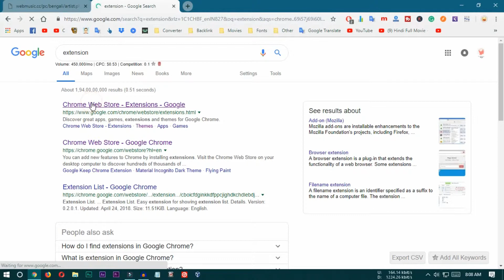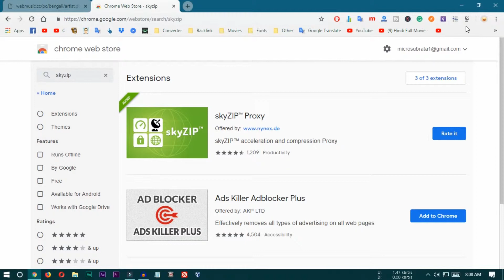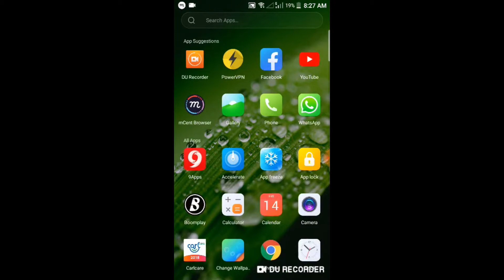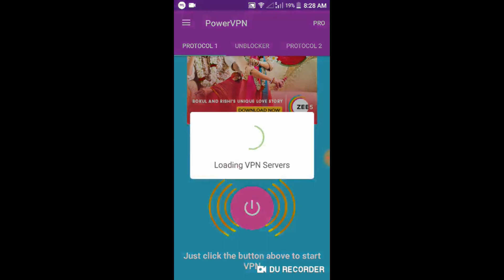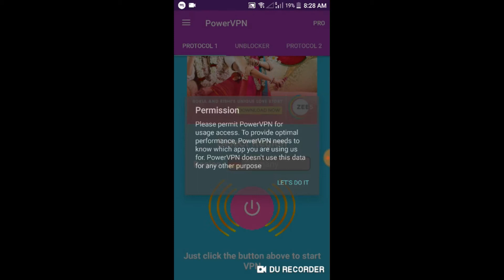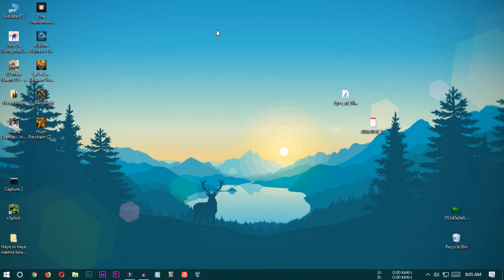Open Block Website in Mobile and PC 2019 [ Easily and Fast ]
Open Block Website in Mobile and PC 2019 In this tutorial, I will show how to open blocked website easily and fast so flow step by step.

In Mobile:
First #1. Open your play store app on Your Android Mobile and Search Power VPN and Install this software.

Second #2. Open Power VPN and select another country without Your Current Country, OK Connect VPN

Third #3.  Well, you can open any kind of Block website, When you off your phone disconnect VPN So Thank You.

In Computer:
First, #1 Open your net Browser then search on the google extension and search on extension skyZIP Proxy and install it.

Second #2. When extension download complete just click on the extension to active and another click to Deactived